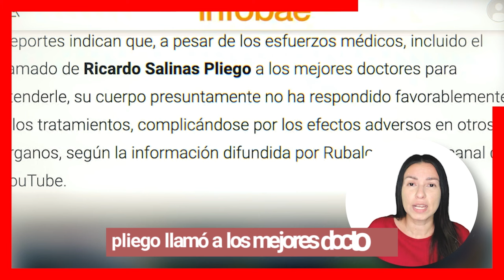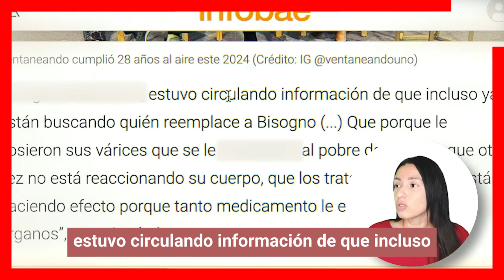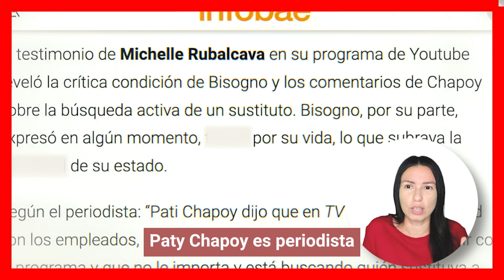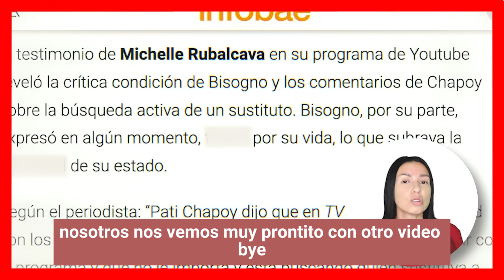🚨 URGENTE 🔕 Pati Chapoy BUSCA EL REEMPLAZO De Daniel Bisogno En VENTANEANDO 😭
escandalos
De primera mano
noticias
famosos mexicanos
mexico
el gordo y la flaca
estados unidos
farandula 2021
entretenimiento
farandula mexicana
chismes de famosos 2024
ventaneando
famosos
un nuevo dia
espectaculo
Hoy